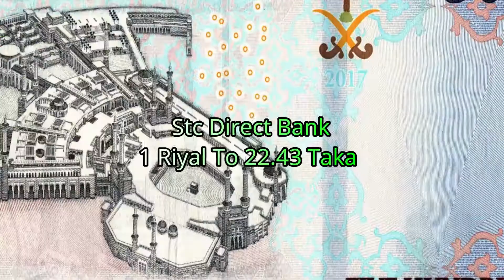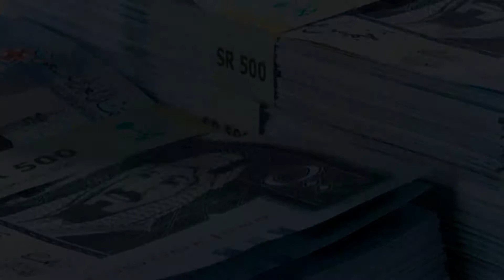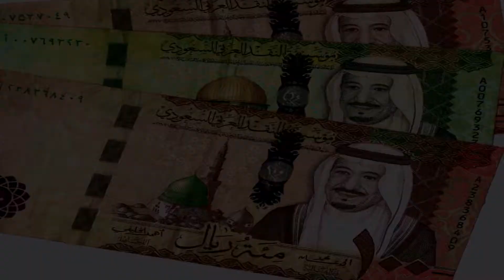Today Saudi Riyal Rate Exchange Rial Rate Today For BDT আজকের টাকার রেট সৌদি রিয়াল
Telemoney Bank
Saudi Riyal Exchange Rate Today
Bangladeshi Taka
Saudi Riyal Exchange Rate Today 04/09/2019 For BDT Ajker Saudir Rate Bangla Taka koto